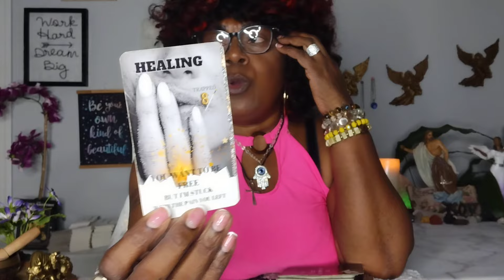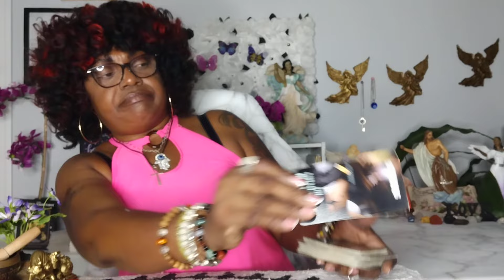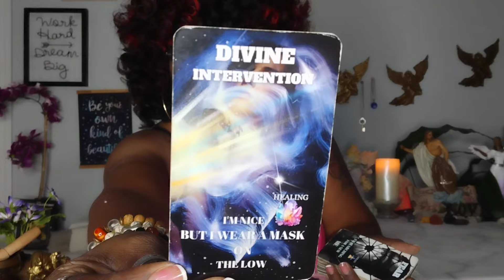ARIES♈Woah🤦🏿 Sorry Aries 🐏 You Actually Have No Idea What's About To Go Down in love👁️